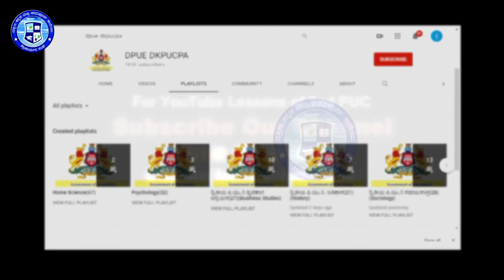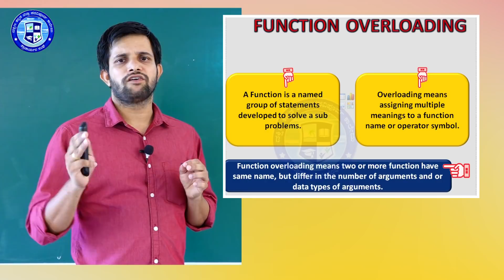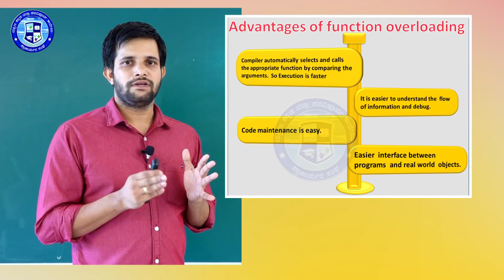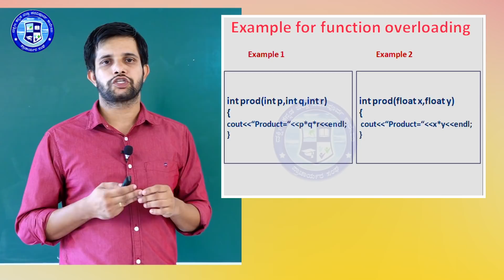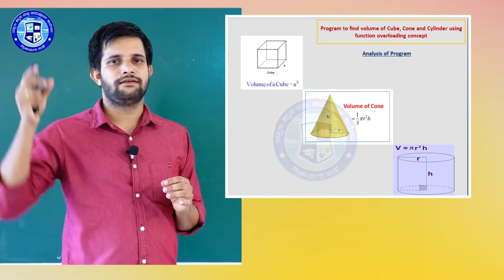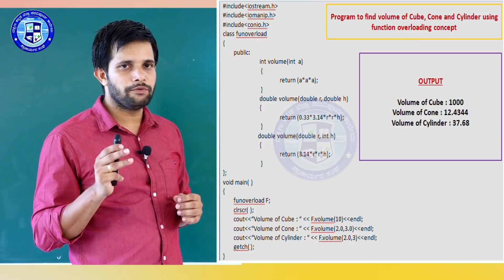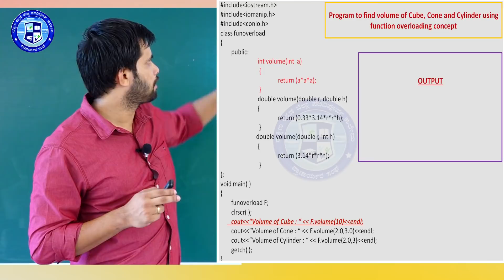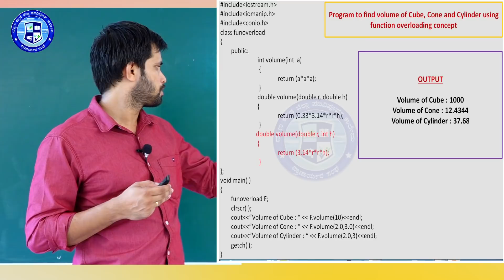Computer science Chapter 8 Part 1/2 Function Overloading || By Pavithra Kumar